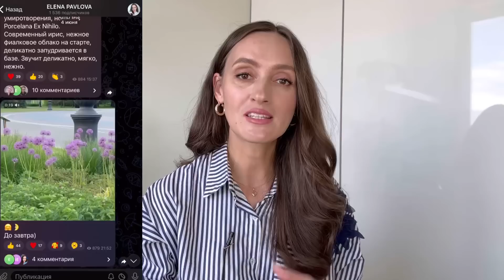НАШЛА ИДЕАЛЬНЫЙ АРОМАТ 🔥ПРОСТО БОМБА